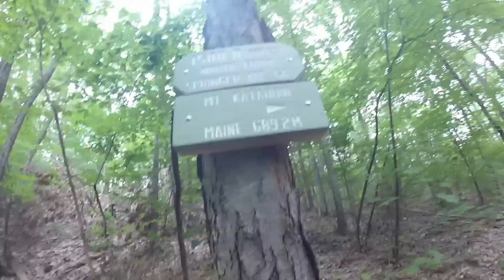15. Connecticut! :: Appalachian Trail Thru-Hike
Connecticut was very short...That is why this video is short. I found the people in towns in Connecticut to be very snobby and not want to help hikers. Which is not the case in the other trail towns I've been to.